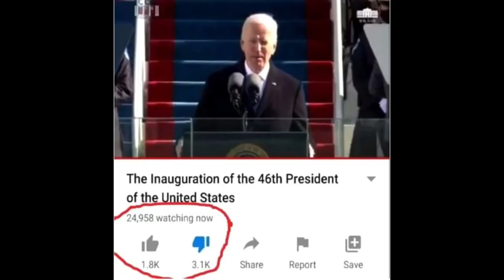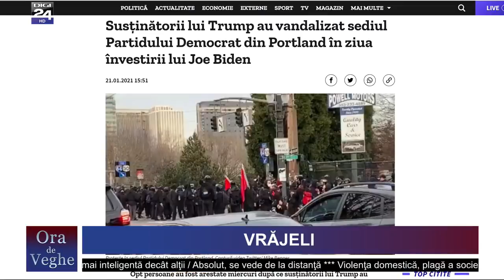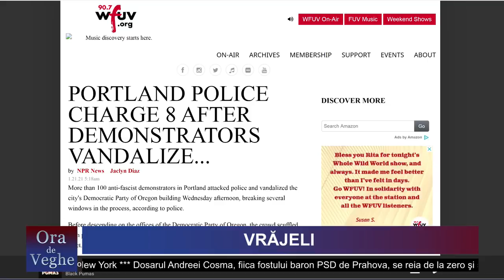Ora de veghe - "Vrăjeli"